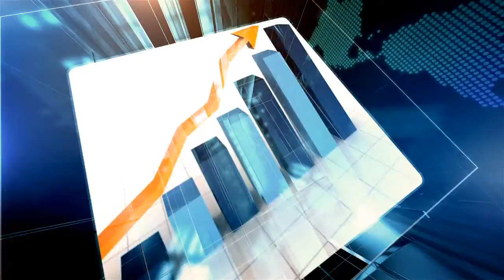Legal Services Marketing Secrets For Temecula Small businesses From Mach4Marketing.com (888) ...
Insider Info On Legal Services Marketing Tips

For Temecula
Companies

Michael Veinbergs is an expert in the area of Legal Services Marketing. To get more information you can contact them at:

Mach4Marketing
27306 Dayton Ln.
Temecula California
92591